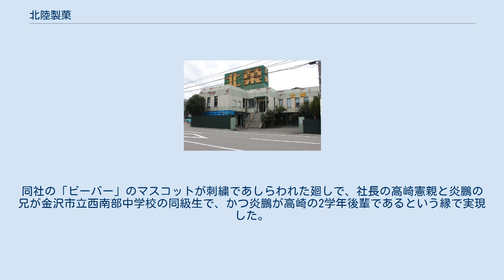北陸製菓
北陸製菓株式会社（ほくりくせいか）は、石川県金沢市に本社を置く日本の菓子メーカー。
略称は北菓（ほっか）。
アルファベット表記はhokkaで、商品表記には主にこれが使用される。
 ビスケットやカンパンが主力商品とする菓子メーカーで、現在はかつて福屋製菓（2代目、初代は福富屋製菓）が生産・販売していたあられ菓子「ビーバー」も主力商品となっている。
「ビーバー」の由来は、1970年（昭和45年）に開催された日本万国博覧会（大阪万博）でカナダ館に展示されていたビーバーの歯形があられに似ていると思いつき開発したとされている。
 本社に隣接して、直売店「金沢彩匠」（かなざわさいしょう）では工場見学も可能になっている。
 NBA（ワシントン・ウィザーズ）プレイヤーの八村塁が、2019年7月チームメイトに「白えびビーバー」を差し入れしてInstagramに投稿したことが話題となった。
 北陸製菓は、2019年12月に石川県金沢市出身の大相撲力士炎鵬に化粧廻しを贈呈した。
同社の「ビーバー」のマスコットが刺繍であしらわれた廻しで、社長の高崎憲親と炎鵬の兄が金沢市立西南部中学校の同級生で、かつ炎鵬が高崎の2学年後輩であるという縁で実現した。
この化粧廻しは、2020年1月12日初日の初場所で披露された。